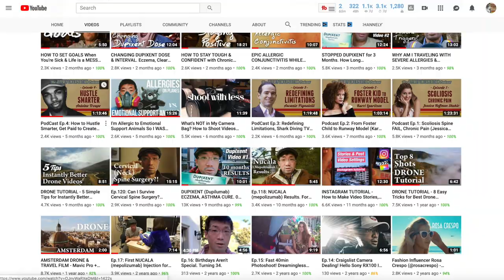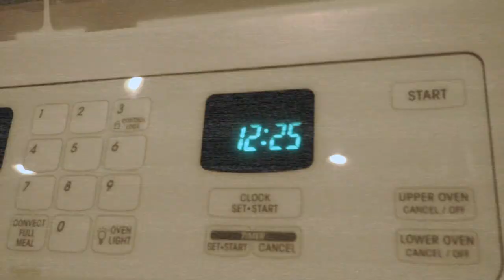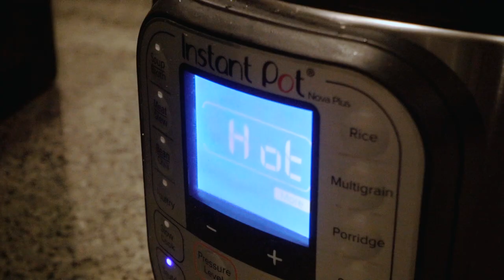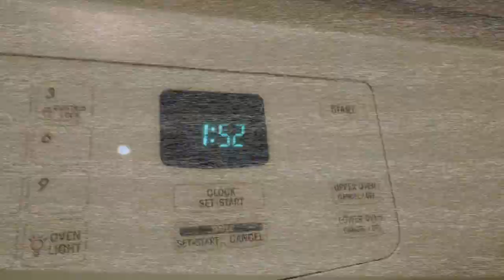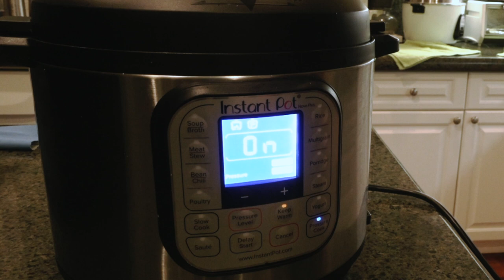Living Alone with Chronic Illness: LEARNING TO COOK with INSTANT POT! | Ep.216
MEDICATION LIST (Non-prescriptions only):
Mask Filter
Elecare Nutritional Powder
Neocate Nutritional Powder
Robathol Bath Oil
Vanicream Skin Cream
CeraVe Moisturizing Cream
Cetirizine Antihistamine (Zyrtec)
Famotidine Antihistamine (Pepcid)
Fexofenadine Antihistamine (Allegra)
Ranitidine Antihistamine (Zantac)

Asthma Nebulizer for Travel
Portable Air Purifier + Allergen Remover
Medical-Grade AC Furnace Air Filters

JEFFREY LIN VLOG: March 11, 2019

Learning to live alone with Chronic Illness. 1st time cooking on my own. Attempt to cook beef soup using Instant Pot. I also have the flu, so it's making buying groceries and cooking extra difficult.